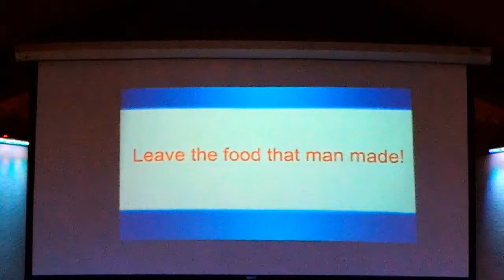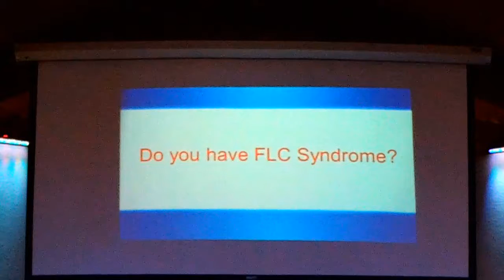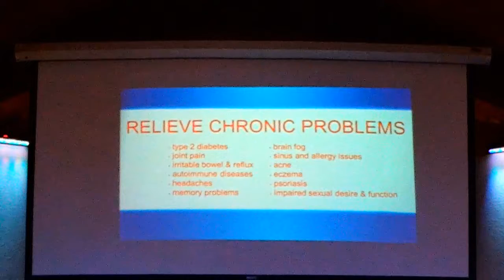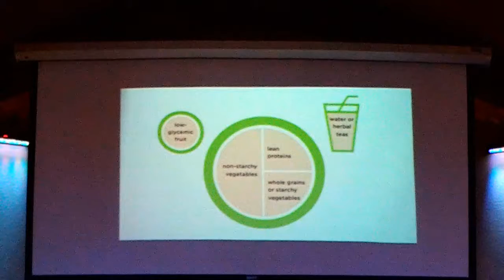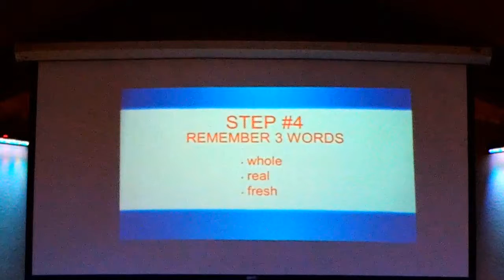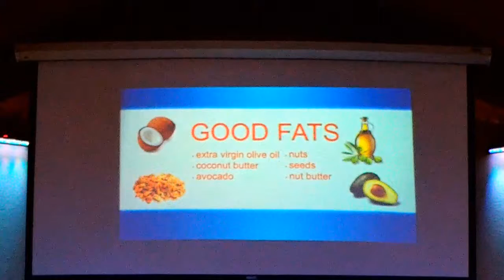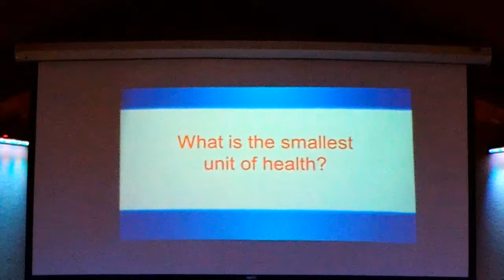Serie Plan Daniel parte2 "El Factor Alimenticio" Enero 21 2018